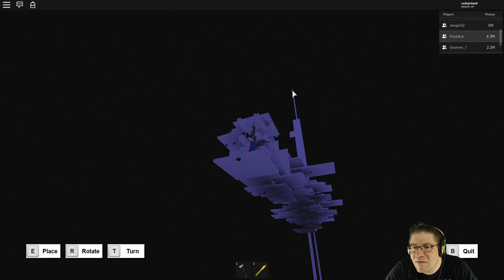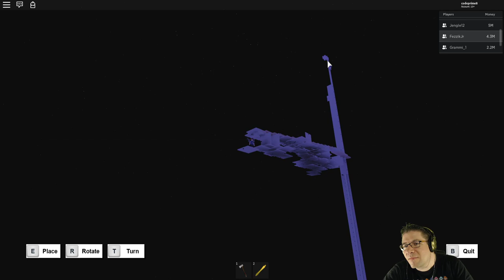Roblox - Lumber Tycoon 2 - :) 1 Hour With Friends (Doors 4 Code)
In this episode of Roblox, Lumber Tycoon 2, I get to hang out with Fezzik, Grammi, Jengle, Dareaper, and Mumazing! :D We went to work moving a BUNCH of doors that were built in efforts to help make the door bridge. Thank you everyone for your efforts, friendships, and love. :) You guys mean alot to me. Love you all!